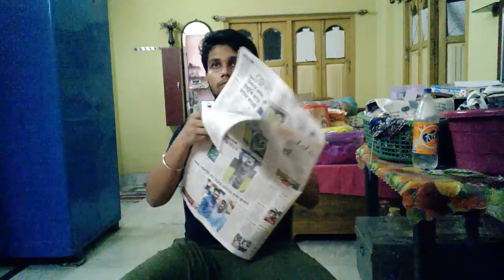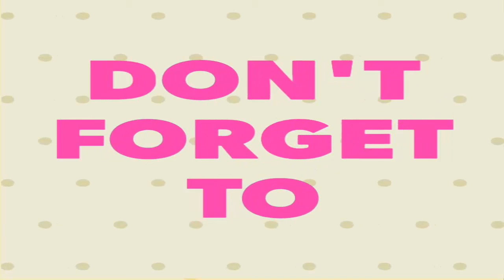Thug Life | Entertainment In One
this is  a story about thug life of father and son